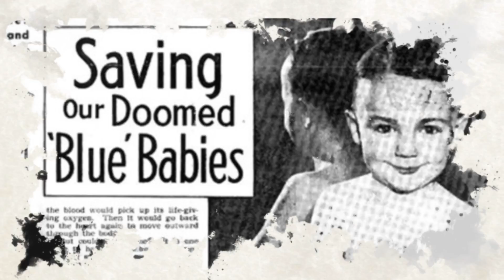Inspiring Story of Helen B. Taussig | The Founder of Pediatric Cardiology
Inspiring Story of Helen B. Taussig | The Founder of Pediatric Cardiology. | American Cardiologist Who discovered the mechanism of Tetralogy of Fallot ( Main cause of Blue babies Syndrome)

At the age of 11 Helen Brooke Taussig contracted Tuberculosis from her mother.

Helen Taussig Excelled in Higher Education, despite having severe Dyslexia & Chronic Tuberculosis

Harvard denied her admission to study Medicine
They wouldn't accept women into their medical degree program

Helen Taussig was discriminated at Boston University. She was barred from speaking to her male class mates for fear of contamination

She transferred to Johns Hopkins
Graduated with honors in 1927

Helen Taussig went deaf in her 30s, But learnt to diagnose heart problems through her fingertips

She discovered the mechanism of Tetralogy of Fallot
And helped to develop the surgery, "Blalock Taussig Thomas Shunt"

She contributed to ban thalidomide. which caused congenital defects (Phocomelia)  in newborns

On may 20, 1986,  She left us. Four days short of her 88th birthday, she died in a car accident.

The Alan Mason Chesney Medical Archives of The Johns Hopkins Medical Institutions